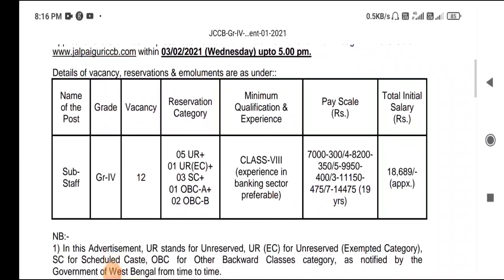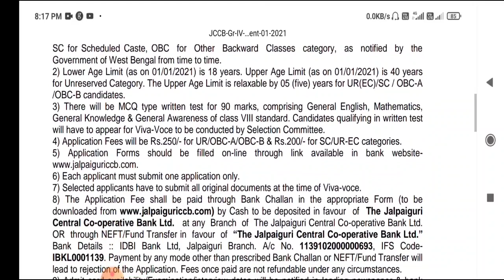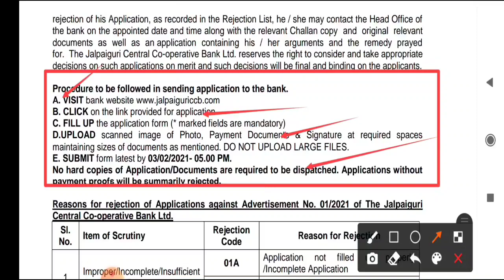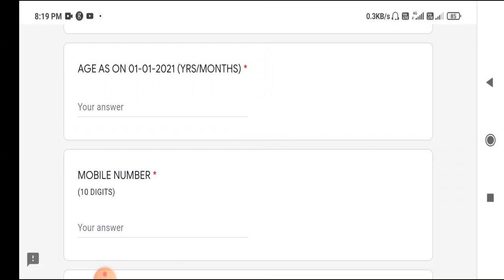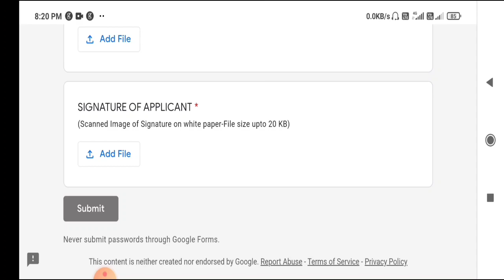জেলায় সমবায় দপ্তরে অষ্টম শ্রেণী পাশে স্থায়ী পদে কর্মী নিয়োগ ♦️ West Bengal Operative Bank Jobs